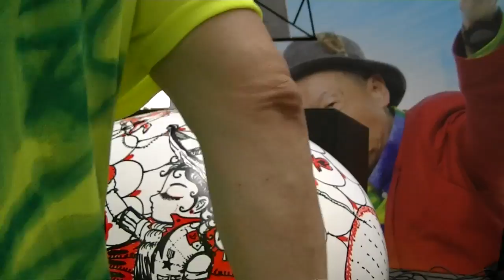Fish King and friends in JCCAC 2015 summer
More in action. Fish King hosted his annual art event in JCCAC Hong Kong. 5 artists joined him in action.